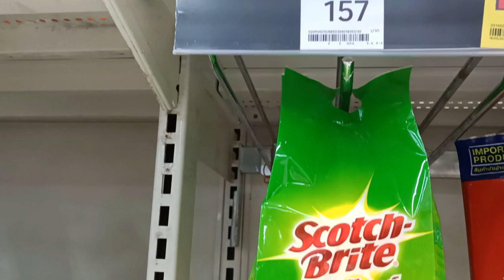รีวิวไม้ถูพื้น และ ผ้าถูพื้น Besico เบสิโค ใช้ดีมั้ยมาดูกันครับ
ไม้ถูพื้น Besico  ซื้อมาลองใช้ดูครั้งแรกครับ มาดูกันครับว่าใช้ดีมั้ย